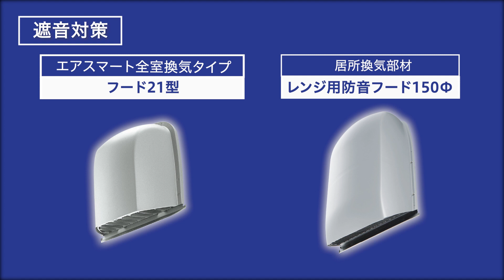【DAIKEN】40の音物語_No.1【防音・音響】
戸建住宅や公共・商業施設向けの防音、遮音製品の紹介動画です。